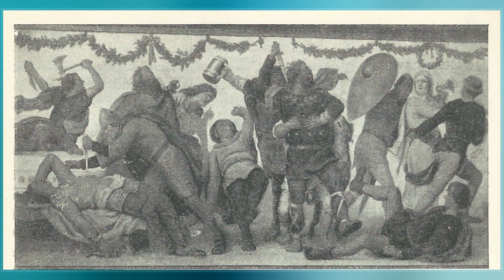St. Brice's Day Massacre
The St. Brice's Day massacre  was the killing of Danes on the 13th of November 1002, ordered by King Æthelred the Unready of England in response to  frequent Danish raids. The skeletons of over 30 young men found during an excavation at St John's College, Oxford, in 2008, may be those of some of the victims.